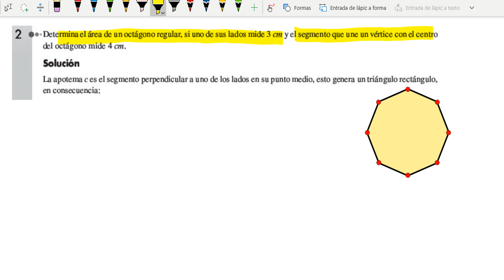Calcular area de un octagono